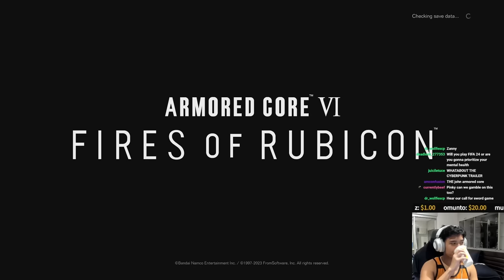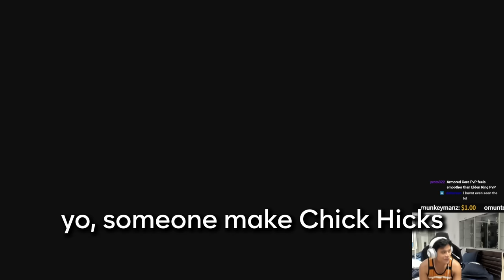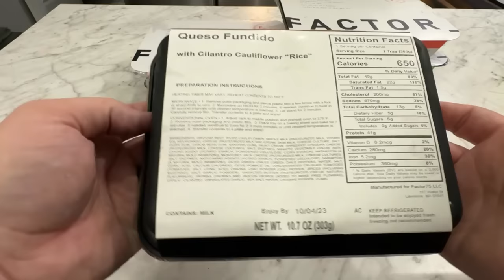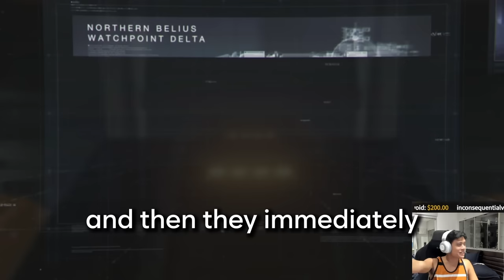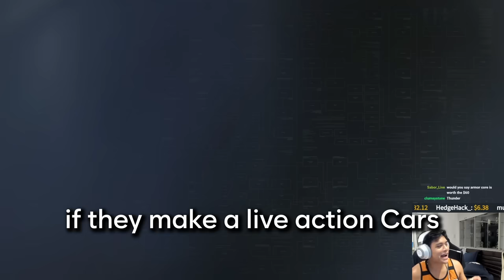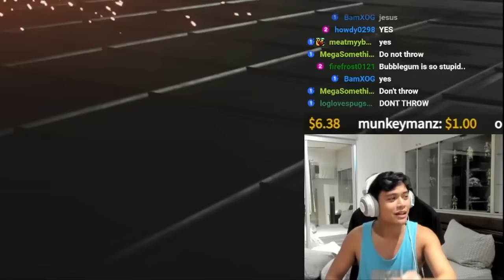I believe in Armored Core 6 supremacy